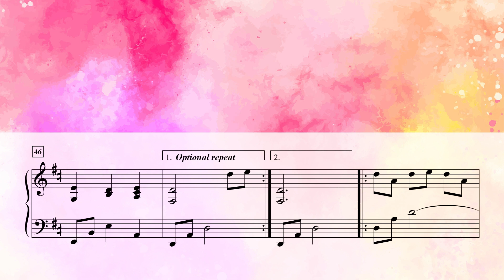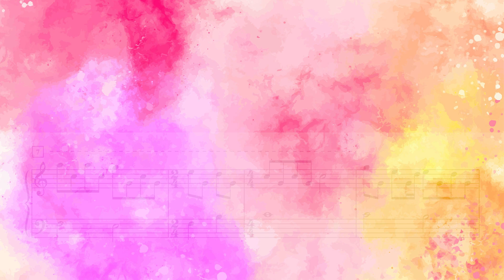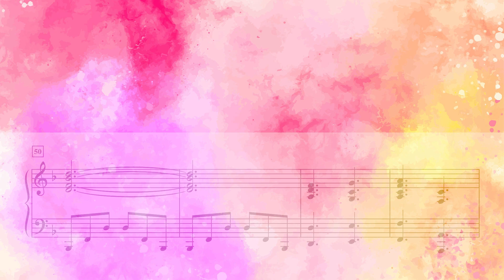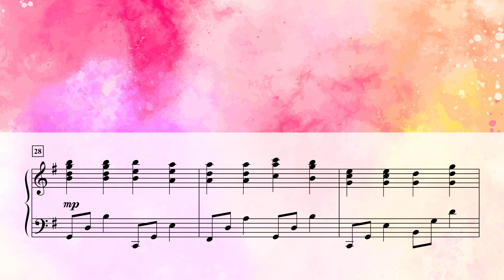Sacred Silhouettes - Baby Dedication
0:00 Precious Jewels
3:12 Jesus Loves Me
5:26 Jesus Loves the Little Children
7:44 Tis So Sweet to Trust in Jesus
9:33 Allow Them to Come